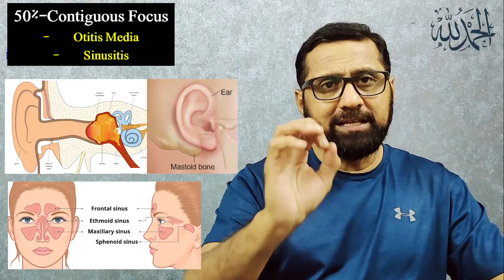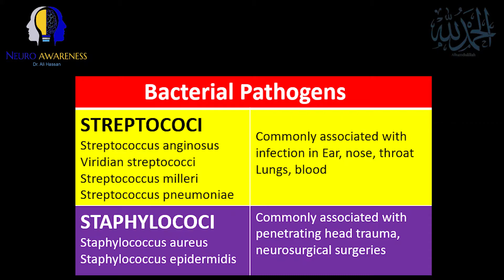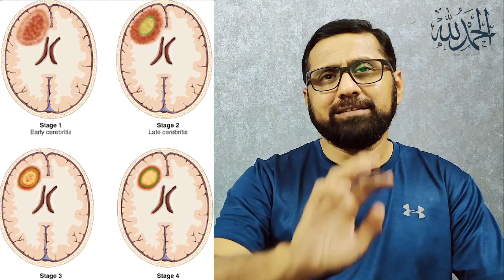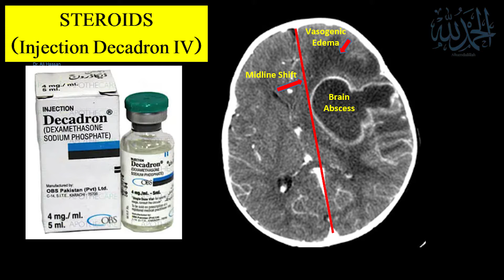Brain Abscess. Diagnosis & Treatment Strategy: Urdu/Hindi |Dr. Ali Hassan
In this video, we delve deep into the causes, symptoms, diagnosis, and advanced treatment options for brain abscess. Gain valuable insights, to understand and manage brain abscess effectively. Whether you're a healthcare professional or seeking knowledge as a concerned individual, this video offers essential information for all."

what is a brain abscess,
what are the symptoms of brain abscess,
how to diagnose brain abscess,
what are the complications of brain abscess,
what are the findings of brain abscess in MRI / CT brain
how to treat brain abscess,
what is medical treatment for brain abscess
what antibiotics are used to treat brain abscess,
what is CT guided biopsy
what are the significant size of brain abscess for surgery
when to do surgical excision for brain abscess,
what are treatment options for brain abscess
how blood cultures are sent for brain abscess,

Dr. Ziauddin Hospital Karachi
Aga Khan Hospital Karachi
Patel Hospital Karachi

This is the Official YouTube Channel of Dr. Ali Hassan, Consultant Neurologist and Associate Professor of Neurology. His professional qualifications are MBBS, FCPS, FEBN (Europe), a Fellowship in Electrodiagnostic Medicine, and a Mini-Fellowship in Movement Disorder.  Dr. Ali Hassan is well experienced and reputed Neurologist and Medical teacher who worked in Pakistan and abroad, he has more than 24 research papers in his credits published in national and international journals.
This channel "Neuro Awareness with Dr Ali Hassan" was created to spread knowledge and awareness about Neurological Disorders in Pakistan and across the world so that people can understand Urdu / Hindi language. By educating people this channel will help them to understand neurological disorders and how to prevent disease occurrence where possible, and if you become a patient then how to handle your disease.